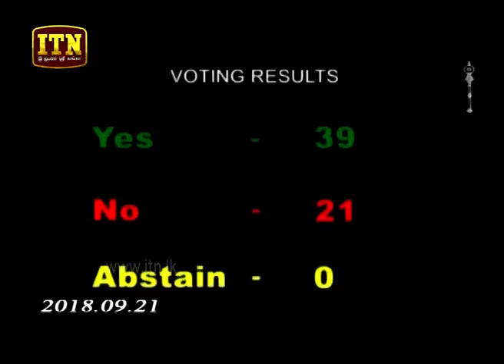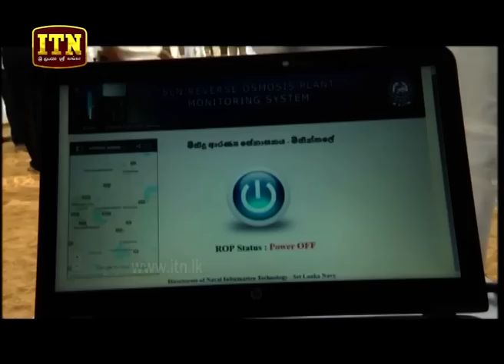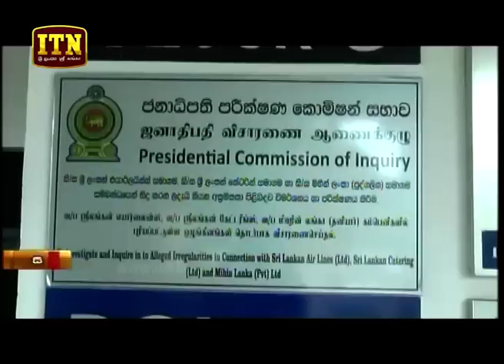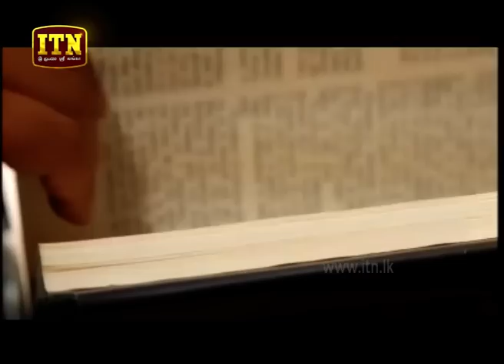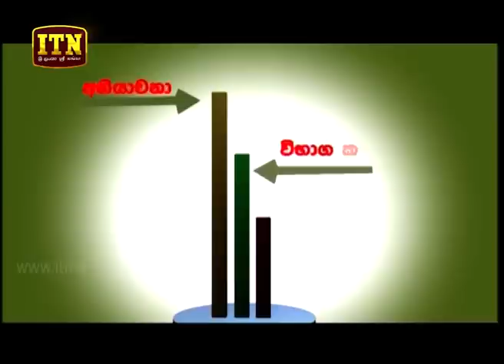ITN News 2018-09-21| 06.30 PM